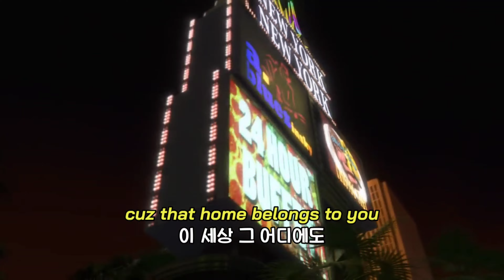🐕🐈‍⬛집보다 좋은 건 어디에도 없어 : 𝗕𝗮𝗿𝗸𝗶𝗻𝗴 𝗔𝘁 𝗧𝗵𝗲 𝗠𝗼𝗼𝗻(ft. Jenny Lewis)가사해석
*"아무리 어렵고 힘이들더라도 그들에겐 늘 곁에 있어줄 영웅이 필요해."*

▪︎영화 볼트(Bolt)에서▪︎